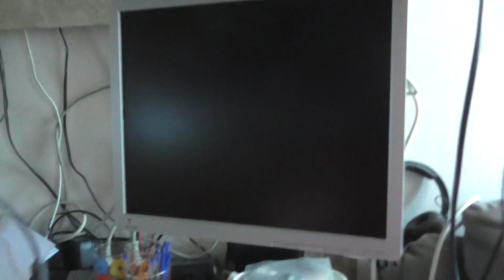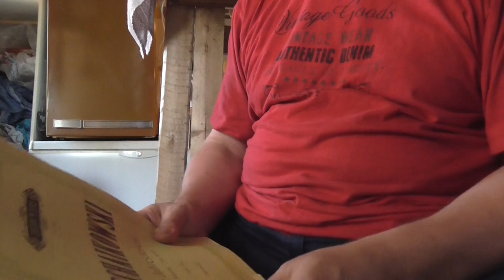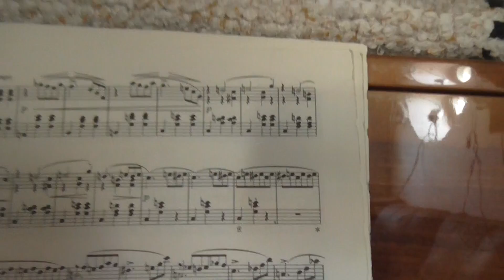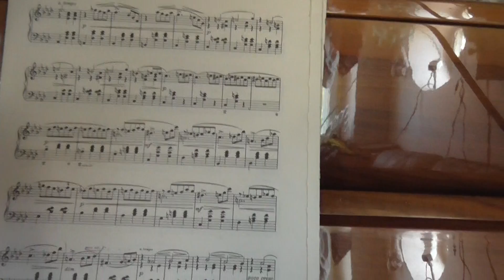hieman kakkamaisin terveisin tällä kertaa